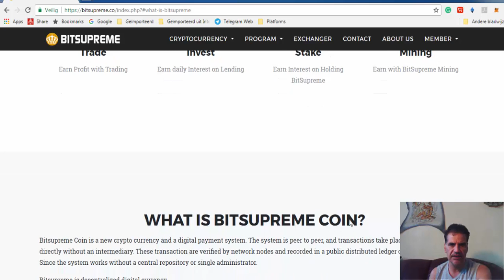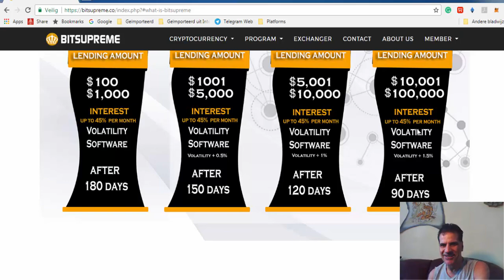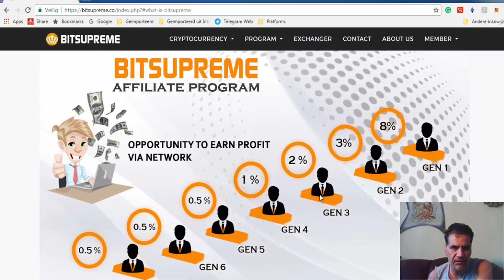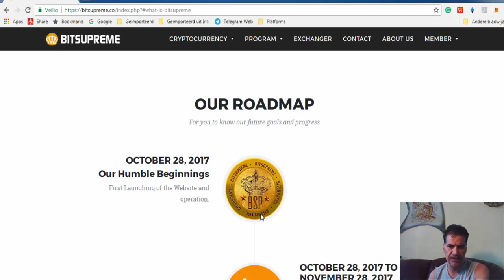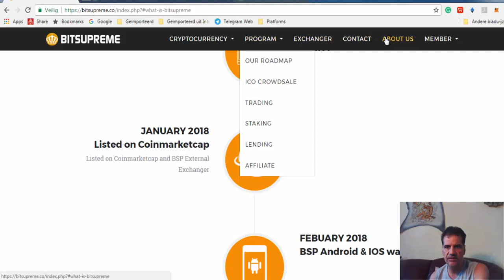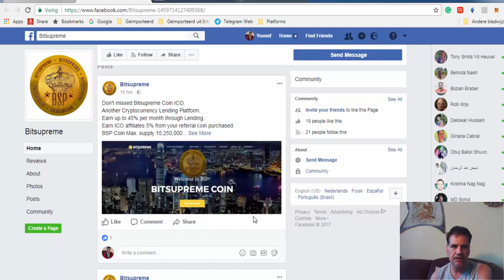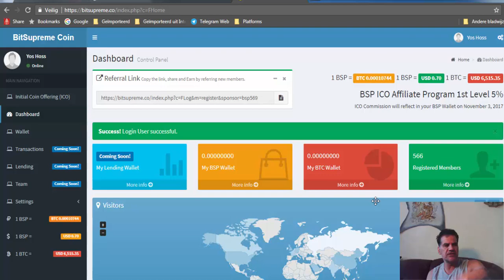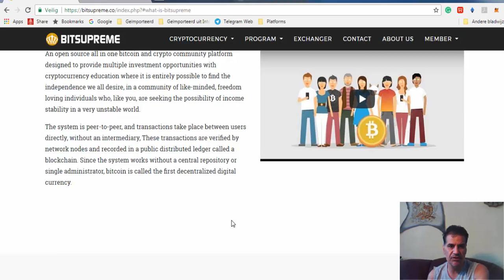Lending Platform BitsupremeCoin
- BitSupreme Coin Review - Another Lending Platform That Already Launched Their ICO

bitsupreme
bitsupreme review
bitsupreme scam
bitsupreme compensation plan
bitsupreme ico
bitsupreme lending
bitsupreme exchange
bitsupreme calculator
bitsupreme login
bitsupreme price
bitsupreme mining
bitsupreme wallet
bitsupreme volatility software
bitsupreme coin
bitsupreme coin review
bitsupreme coin scam
bitsupreme coin compensation plan
bitsupreme coin ico
bitsupreme coin lending
bitsupreme coin exchange
bitsupreme coin calculator
bitsupreme coin login
bitsupreme coin price
bitsupreme coin mining
bitsupreme coin wallet
bitsupreme coin volatility software